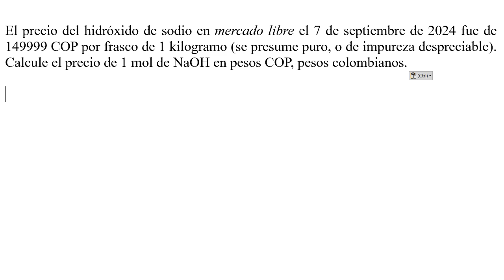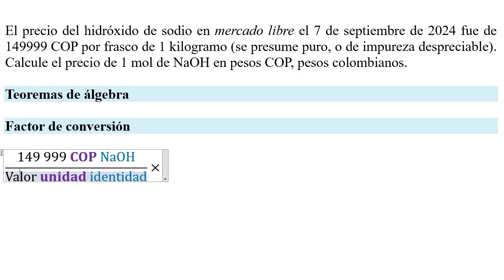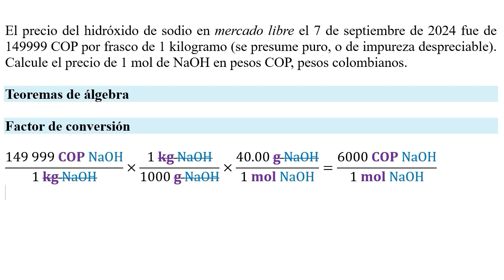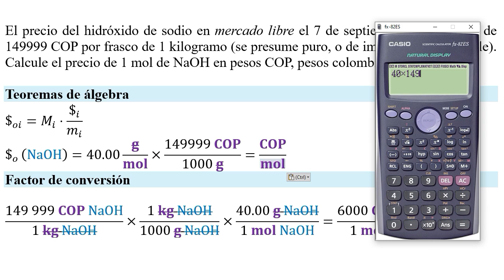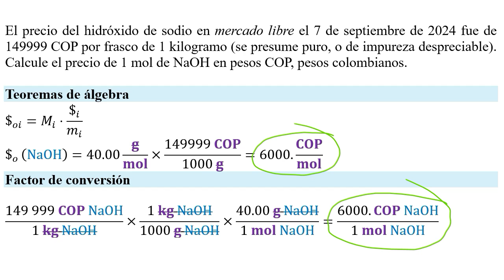𝐂𝐨𝐬𝐭𝐨 𝐛𝐞𝐧𝐞𝐟𝐢𝐜𝐢𝐨. Cuanto 𝐜𝐮𝐞𝐬𝐭𝐚 1 mol NaOH si 1 kg NaOH cuesta 150 mil pesos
👉 𝐄𝐧𝐮𝐧𝐜𝐢𝐚𝐝𝐨. El precio del hidróxido de sodio en mercado libre el 7 de septiembre de 2024 fue de 149999 COP por frasco de 1 kilogramo (se presume puro, o de impureza despreciable). Calcule el precio de 1 mol de NaOH en pesos COP, pesos colombianos.

The price of sodium hydroxide on the free market on September 7, 2024 was 149999 COP per 1 kilogram bottle (presumed pure, or with negligible impurity). Calculate the price of 1 mole of NaOH in COP pesos, Colombian pesos.